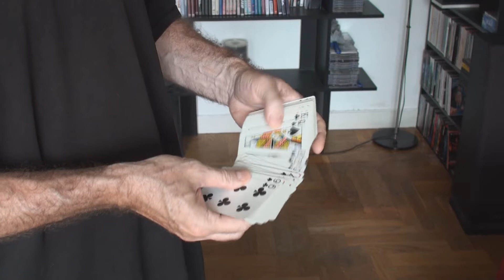Glenn West Color Changing Deck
Great routine from Glenn West.